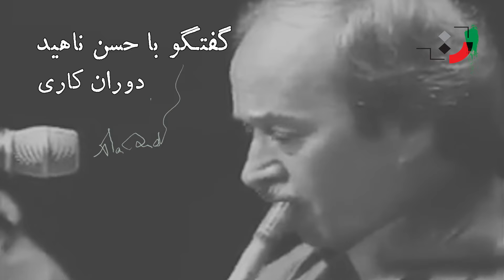حسن ناهید - دوران زندگی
حسن ناهید از ۱۸ سالگی تحت آموزش حسین تهرانی، نوازنده تنبک و موسیقیدان ایرانی قرار گرفت. او از شاگردان حسن کسائی، نوازنده سرشناس نی، بود. وی درباره شیوه کار خود می‌گوید: «من هیچ وقت از زنده‌یاد کسایی تقلید نکردم و دنبال کار خودم رفته‌ام.
حسن ناهید در ارکستری شرکت داشت که با همکاری اسدالله ملک، منوچهر جهانبگلو، فرهنگ شریف، محمودی خوانساری و عده‌ای دیگر برنامه‌ای به نام «نوایی از موسیقی ملی» ترتیب یافته بود. در ارکستری به نام درویش در رادیو شرکت داشت و سپس برای شرکت در ارکستر رودکی که از ابراهیم منصوری، حبیب‌الله بدیعی، علی تجویدی، احمد عبادی، رضا ورزنده، اصغر بهاری و فرهاد فخرالدینی تشکیل شده بود دعوت شده و با این ارکستر همکاری نمود. در سال ۱۳۴۱ توسط حسین قوامی به برنامه گلها دعوت شده و همکاری خود را در این برنامه آغاز نمود. حسن ناهید در فرهنگ و هنر نیز با ارکستر فرامرز پایور همکاری بیست ساله داشت.  در سال ۱۳۹۲ مدرک درجه یک هنری به حسن ناهید اعطاء شد. او در بیست و یکمین جشنواره بین‌المللی موسیقی فجر در سال ۱۳۸۴ مورد تقدیر قرار گرفت.
حسن ناهید برای شناساندن موسیقی سنتی و اصیل ایران، مسافرت‌هایی همراه با خوانندگانی چون حسین قوامی، محمدرضا شجریان، محمود محمودی خوانساری و عبدالوهاب شهیدی به کشورهای ترکیه، بلغارستان، یوگسلاوی، ایتالیا، فرانسه، بلژیک، هلند، آلمان، اتریش انجام داده و در برنامه‌هایی تحت عنوان کنسرت سازهای ملی ایران شرکت کرده بود.
حسن ناهید در مصاحبه‌ای در اردیبهشت ۱۳۹۷ گفت از سه، چهار سال پیش و به دلیل انجام جراحی ایمپلنت، دیگر قادر به نواختن نی نیست.  سرانجام وی پس از مدتی بیماری در شامگاه پنجشنبه ۲۷ بهمن ۱۴۰۱ در خانه‌اش درگذشت.  پیکر وی روز دوشنبه ۱ اسفند با حضور جمعی از هنرمندان موسیقی ایران از تالار وحدت به قطعه هنرمندان بهشت زهرا منتقل شد. در مراسم خاکسپاری پیکر حسن ناهید هنرمندانی چون محمد اسماعیلی، میلاد کیایی، علیرضا افتخاری، بیژن بیژنی، حسام‌الدین سراج، سهیل محمودی، شاهو عندلیبی و چهره‌های سرشناس دیگری حضور داشتند. محمد اسماعیلی در این مراسم گفت «او نمونه‌ای از اخلاق، محبت و … مردِ درجه یک موسیقی ایران بود.» و میلاد کیایی وی را «یکی از اسطوره‌های اخلاق و فرهنگ» نامید.
اجراها:
• نوازندگی در برنامه گلها به رهبری روح اله خالقی.
• نوازندگی در ارکستر صبا به رهبری حسین دهلوی.
• نوازندگی در ارکستر گروه پایور به سرپرستی فرامرز پایور.